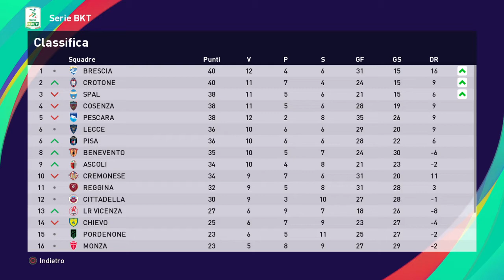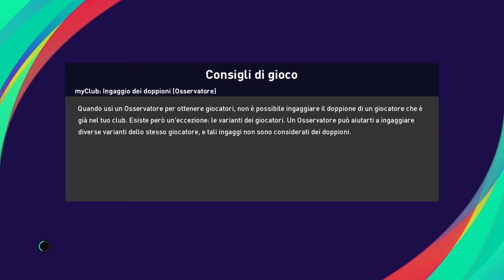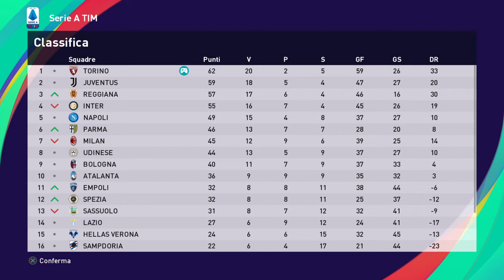eFootball PES 2021 MASTER CON IL TORO CHE SFIGA